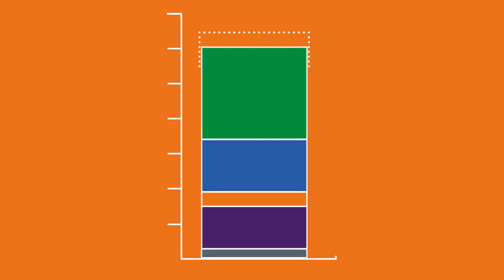Sut caiff fy nhariff ynni ei gyfrifo o dan gap ar bris?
Mae capiau ar brisiau ynni yma i wneud yn siŵr eich bod chi'n talu pris tecach am eich nwy a'ch trydan, ac i ddiogelu rhag talu gormod. Dysgwch am y capiau ym Mhrydain ar gyfer tariffau ynni rhagdalu, safonol amrywiol a diofyn.

Am fwy o wybodaeth am sut y gallwch gael budd ohonynt ewch i